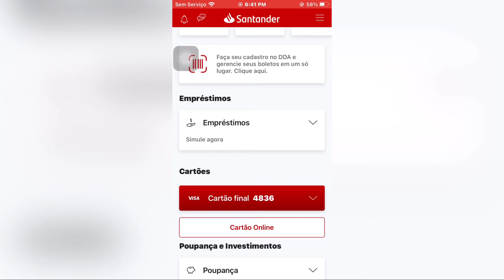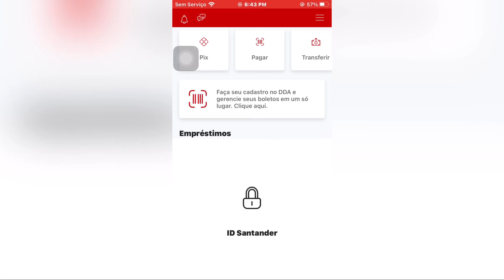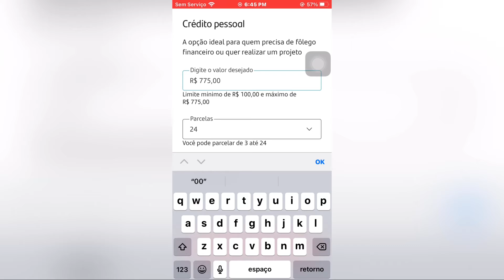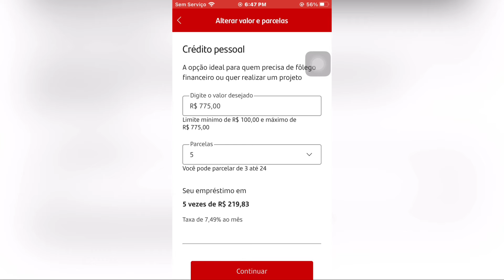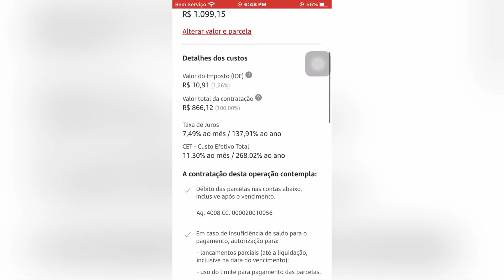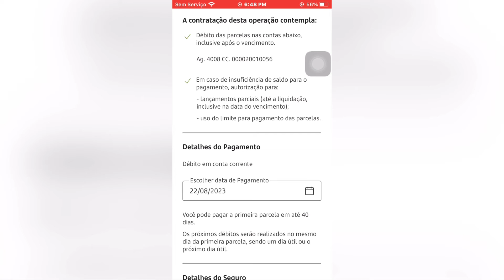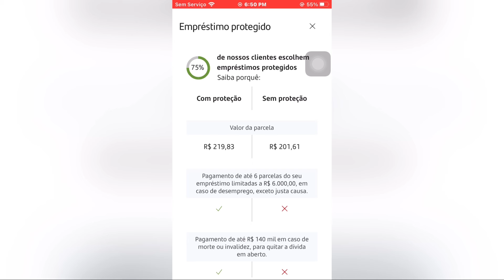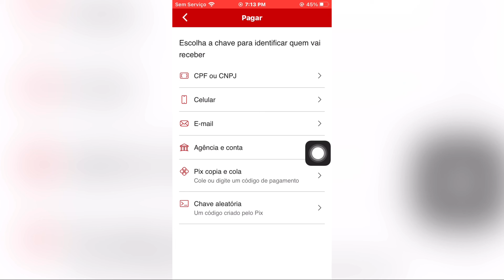Como simular um empréstimo no Santander Atualizado